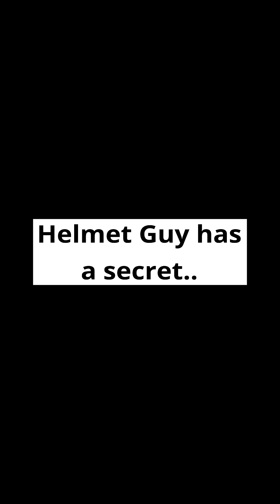SCARY Drop! Dad NEEDS a helmet.. 😱